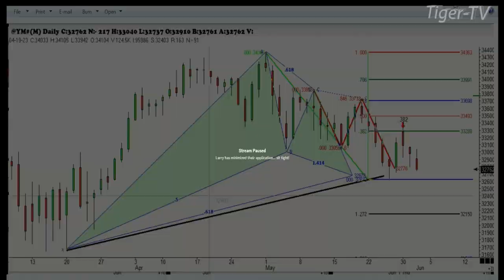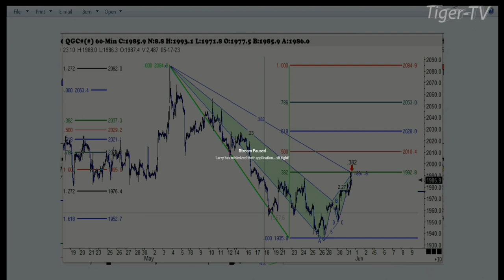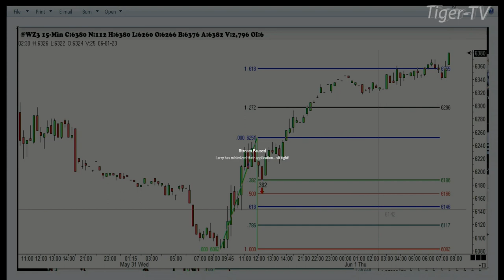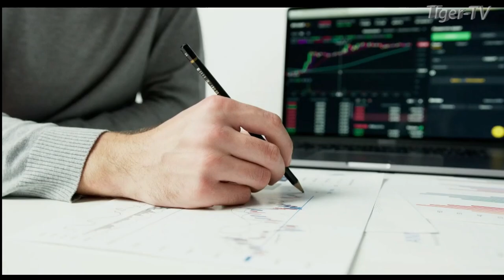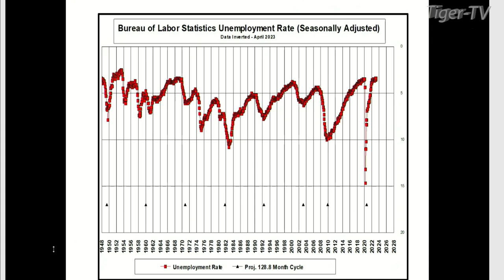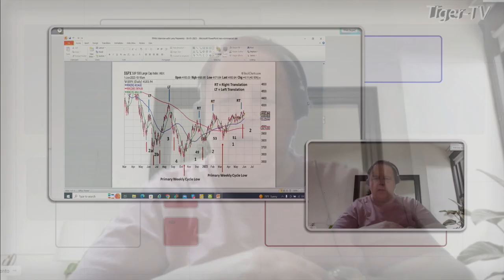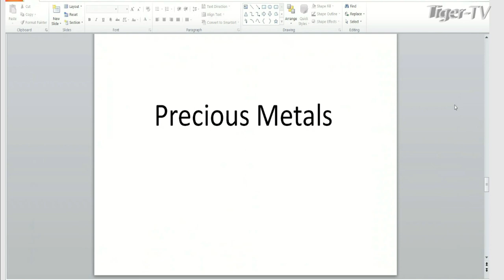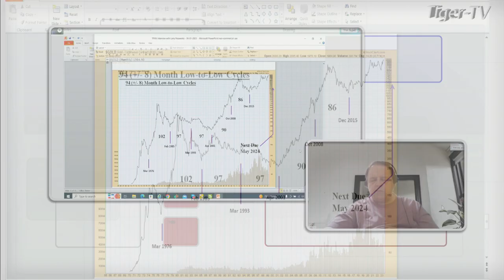June 1st, Trade What You See, Hour 1 with Larry Pesavento on TFNN - 2023